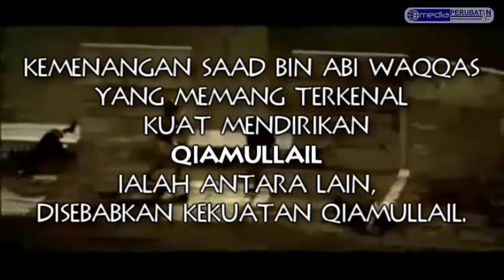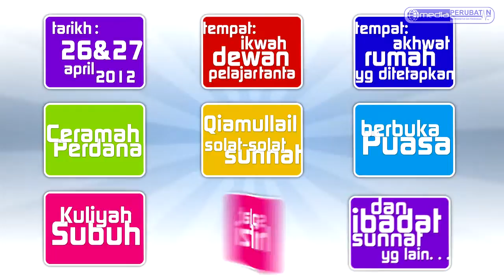SALAM (Seribu Amal, Satu Malam)